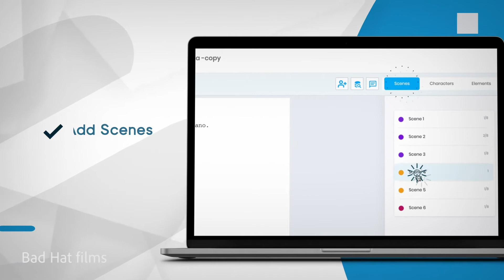SPSCloud screenwriting App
This is the SPSCloud screenwriting App which is affordable and user friendly. This app has more elements than other screenwriting apps.